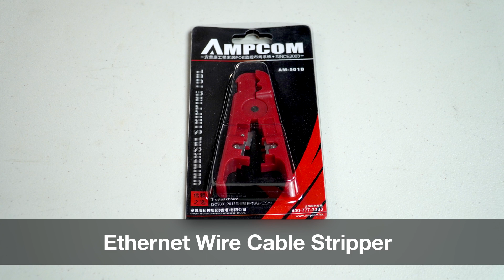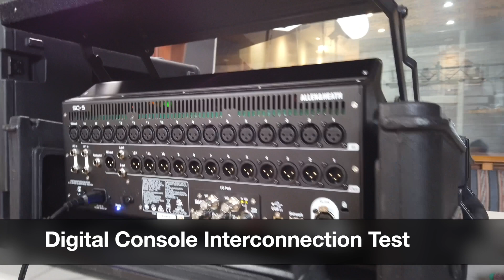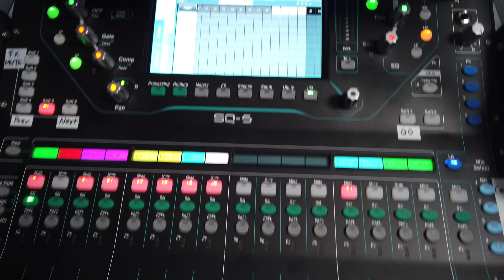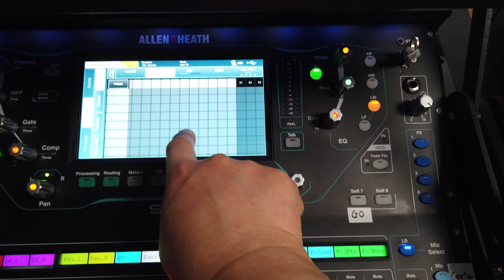몇천원대로 저렴한 오디오전용 이더넷 케이블 직접 만들어 사용한다 (테스트방법도 알려드림)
케이블 + 익스팬더 + RJ45의 가격은 2천원도 안될겁니다. 오히려 뉴트릭 이더콘이 훨씬 비싸겠죠. 익스팬더를 사용하면 무대에서 거칠게 사용해도 거의 반 영구적인 사용이 가능합니다. 직접 제작하면 내가 필요한 길이대로 만들어 사용이 가능합니다. 케이블은 반드시 SF(SHIELDED AND FOILED)TP 케이블 이상을 사용하셔야 합니다. 아날로그 4체널 사용도 가능하고 디지털 8체널 사용도 가능합니다. 이 영상에서 부연설명은 썰마초 커뮤니티 )에 모두 올라와 있습니다.